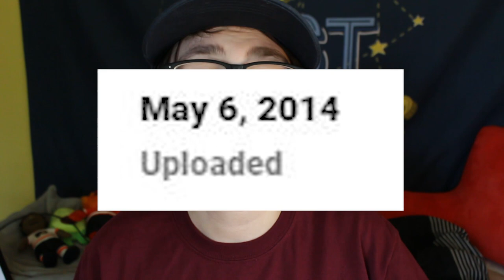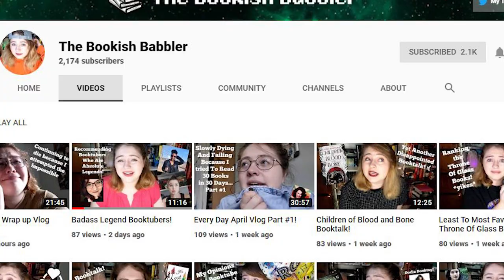HOW I FEEL ABOUT BOOKTUBE | 5 Year Booktube Anniversary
I made it to 5 years on Booktube! Let's talk about Booktube changes while I eat some red velvet cupcakes and  answer the questions for the Booktube Real Talk Tag!

1. What's something nobody told you about booktube before you started your channel?
2. What is your opinion on “typical” booktube videos? (wrap-up’s, TBR’s, hauls, etc.)
3. What is an assumption you had about booktube before you joined? Was it proven to be correct, or not?
4. What is something you’ve done that has actually helped you grow your audience?
5. What is a common mistake you see new booktubers making, or one that you made?
6. What are your thoughts on working with publishers and sponsorships?
7. Do you think booktube is dying?
8. Tag your friends!

I TAG: Gwen, Chloe, Becca

on my channel, get a shout out in a video & participate in discussions!

Hi! My name is Alex and welcome back to another video! I read Young Adult Contemporary and Graphic Novels. I also make LGBTQ related content aside from books! All of my videos are my honest opinions.